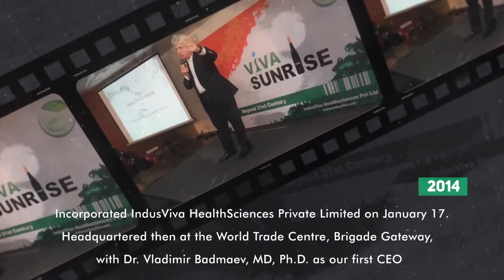IndusViva MileStones & Journey | 350Week Celebrations The first Public limited MLM company in India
Hi friends
 If u want to order these  Products
to know more details about this product

🌠 INDUS VIVA Health Wealth Happiness🌠

Weekly 250/- to 2.5lacks Rupees(weekly 10$ to 5000$ FOR USA ) income businesses
World's Best Compensation Plan
With Growth rate of 148%
U can do Part time or Full Time in this business...